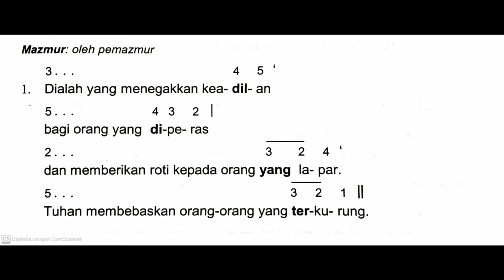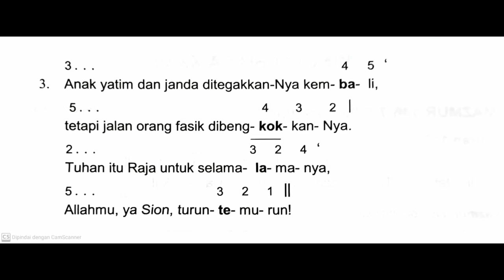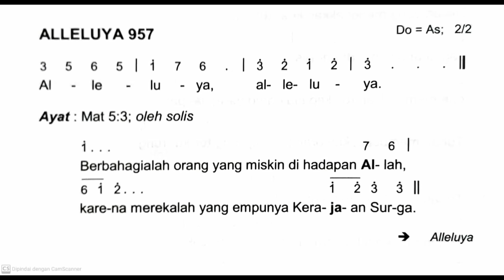[Edisi Baru] Minggu, 10 November 2024 - MINGGU BIASA XXXII (Tiga Puluh Dua) - Mazmur Tanggapan - B